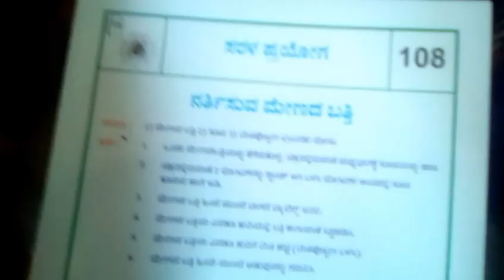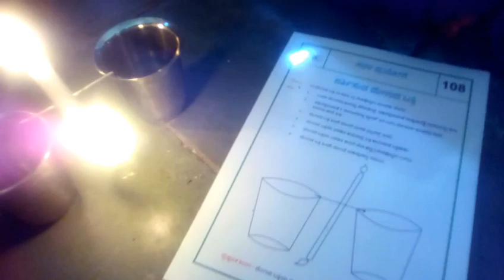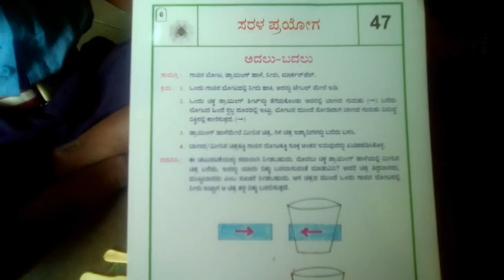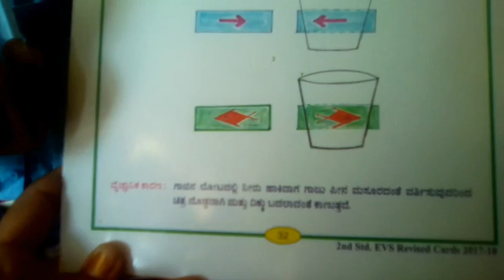Nali Kali practicals 11&12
GHPS Jewalaga